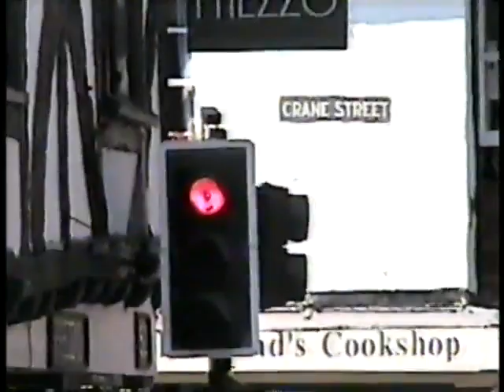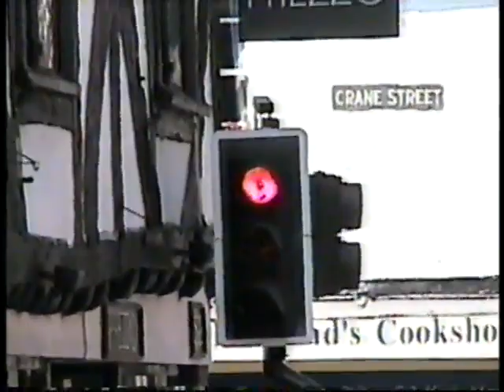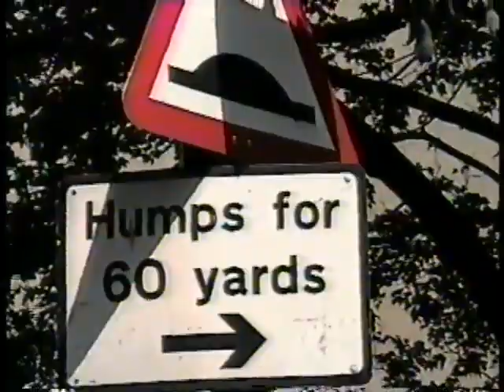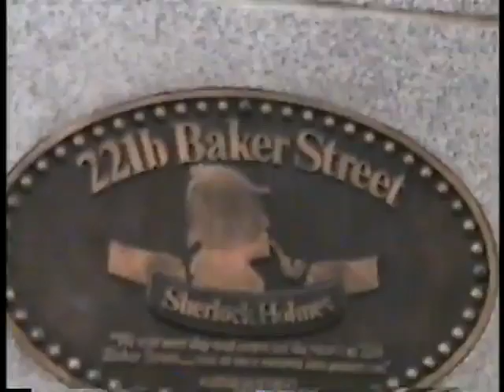london and scotland trip 08/03 (2)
stayton high choir 3rd trip to london and 1rst trip to scotland august 2003